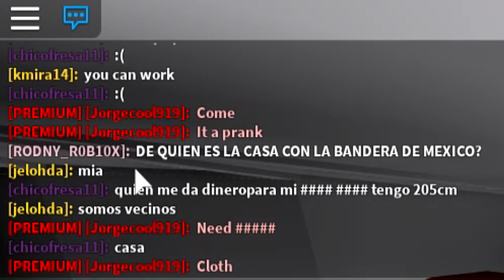¡PERDÍ MI CUENTA DE ROBLOX! 😭❌ *NO PUEDE SER* | RODNY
En el vídeo del día de hoy te voy a contar como es que perdí mi cuenta de Roblox y Aprovechando mi segunda cuenta vamos a espiar vecinos en BloxBurg!  👀🚫

!!!COMPRA LA ROPA OFICIAL DE RODNY ROBLOX!!!